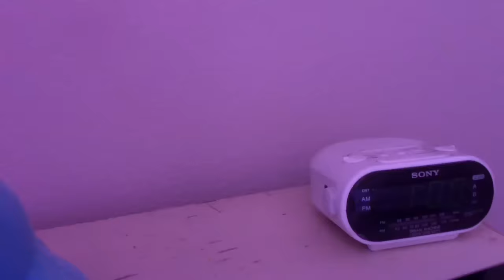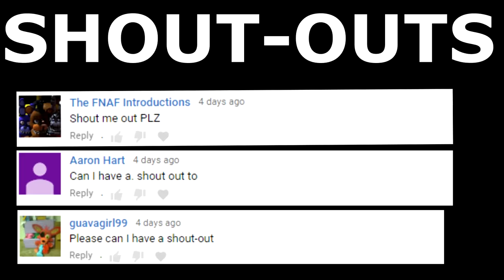Freddy Fazbear and Friends "Toy Chica's Nightmare"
Toy Chica has a nightmare about nightmare counterparts of the toys!